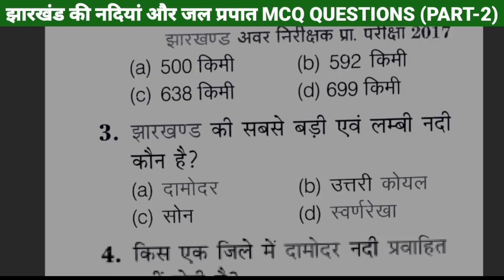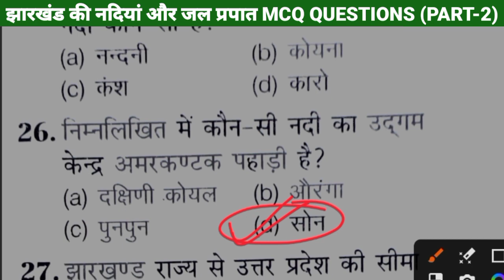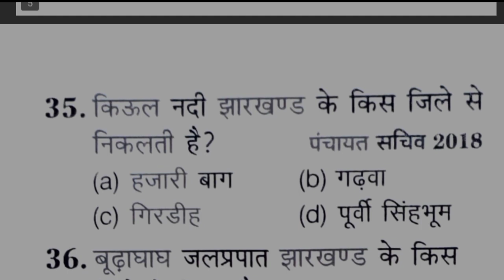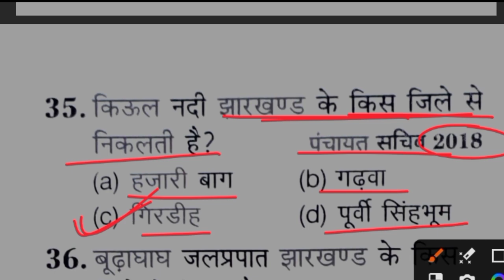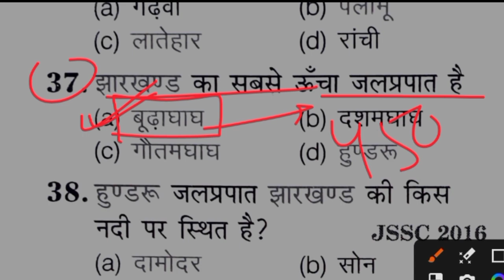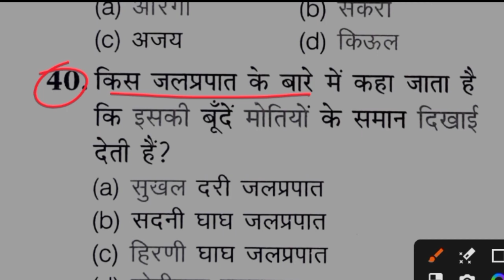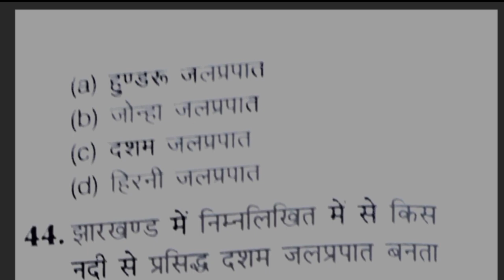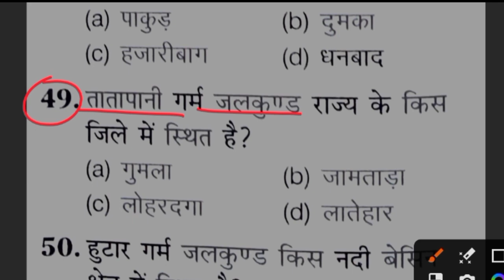Jharkhand ki nadiya aur jal prapat MCQ questions || river and waterfall of JHARKHAND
Jharkhand ki nadiya || river system and its tributaries ||  Important MCQ questions, for JSSC, JPSC

for Jharkhand SSC exam, khortha lok-katha, paper 2, lok-sahitya, shanti Bharat, A.K JHA,
compulsory paper, khortha language.

गुदुपुचु रानी आर कौवा खोरठा लोककथा MCQ || KHORTHA PAPER-2 || JSSC, JPSC

बूढ़ा बूढ़ी आर सात पीठा Important MCQ || खोरठा लोक कथा || JSSC - PAPER - 2